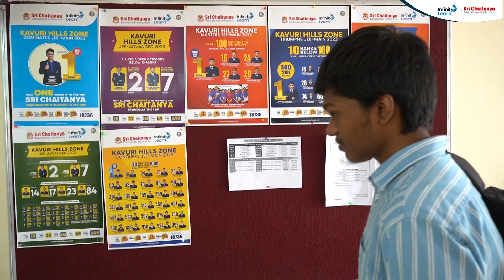Putti Kushal Secured AIR 5 in JEE Advanced 2024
👉 JEE Mains 2025 Paper Solutions Meet JEE Advanced AIR-5 Putti Kushal 🔥 JEE Advanced Topper Interview | Get an exclusive look into AIR 5 Putti Kushal's extraordinary journey to JEE Advanced Rank 5
Embark on an inspiring journey with us as we celebrate the remarkable achievements of Sri Chaitanya's brightest minds who secured top 10 ranks in JEE Advanced 2024! 🌟 Witness their dedication, perseverance, and unwavering determination unfold as they share their success stories, strategies, and insights. From conquering challenging concepts to navigating the competitive landscape, these exceptional students exemplify excellence and set the bar high for aspiring engineers nationwide. Join us in applauding their outstanding accomplishments and learn from their experiences to fuel your own aspirations.

📝📝JEE MAINS APR 2024: Marks vs Colleges: Fill Google form for Accurate Analysis
🔥📞Request a Call Back from our Expert for any Career Guidance related help, Please Fill out the Form